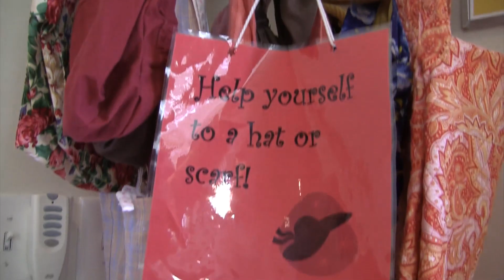Free Cancer Support in Action: Gilda's Club Middle Tennessee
Take a peek behind Gilda's Club Middle Tennessee's red door and learn more about our free cancer support program. We are here for individuals, kids, teens, and families...for anyone impacted by cancer, including those diagnosed and their families and friends.